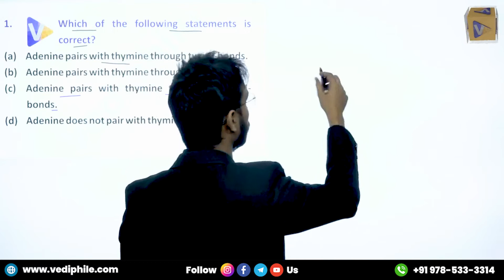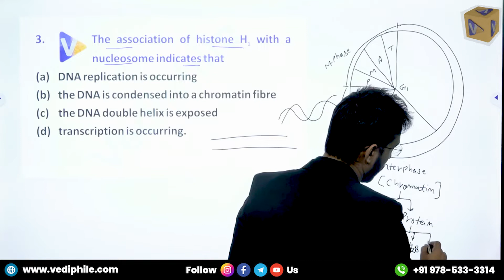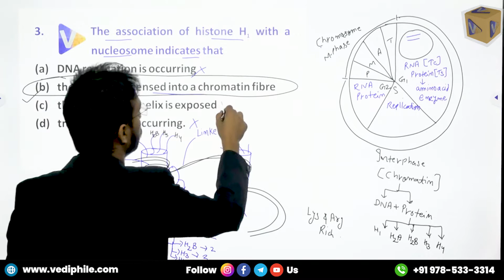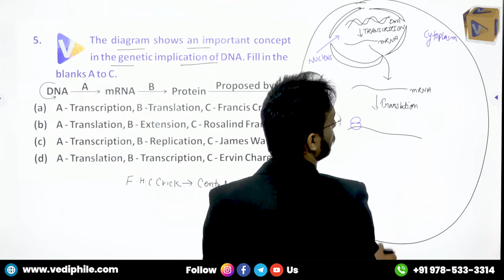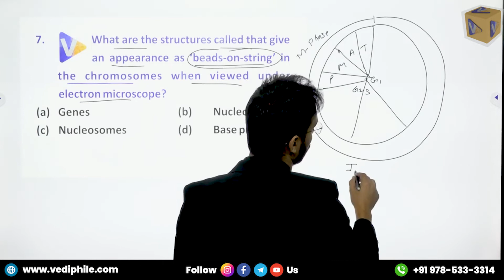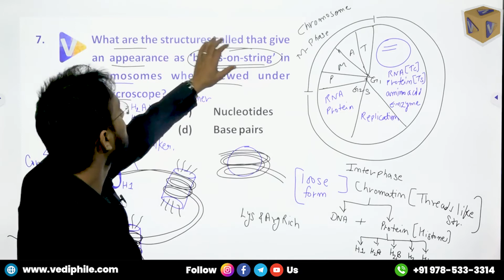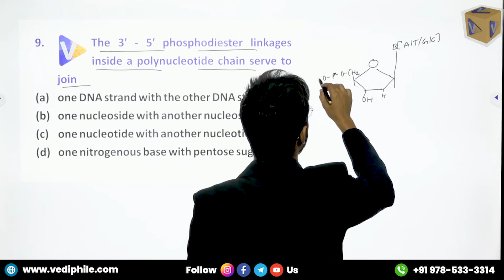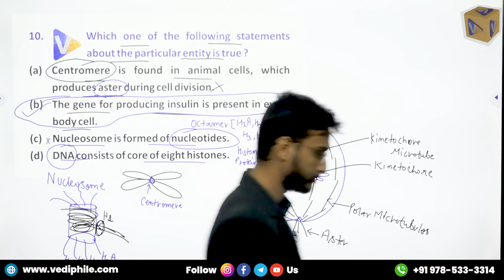Molecular Basis of Inheritance NEET MCQ, Imp Question Answer Part 1_Biology || By Dipesh Sir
Hello Guys,
in this video, we have covered 15 years old most important exams appearing NEET MCQs, PYQs
✔️ share it with others so that other students can get help.

Timecodes
0:00 Statement correct qus. ans.for biology
1:53 adenine Structure
4:33 Explanation: Purines are the same in both DNA and RNA. They are adenine and guanine.
8:16 the association of histone h1 with a nucleosome indicates
19:25 in sea urchin DNA which is double-stranded 17%

🎥 Free Recorded Lectures for NEET Students.

📚  MCQs and PYQs for NEET Biology.

👉 free 3D Live video lectures 🎥

👉 strategy 💪

👉 tips & tricks ☝️